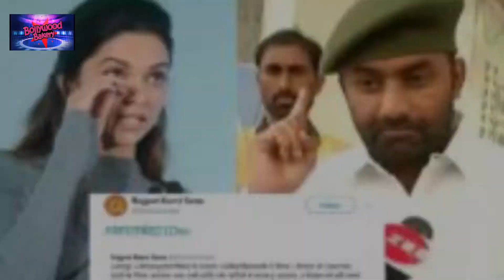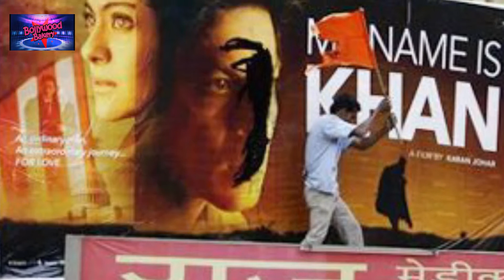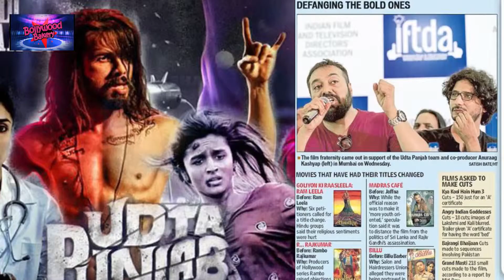Bollywood Ke 5 Disastrous Controversy || Five Bollywood films that courted controversy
Padmavati controversy is making headlines these days.check out 5 disastrous Controversies of Btown.